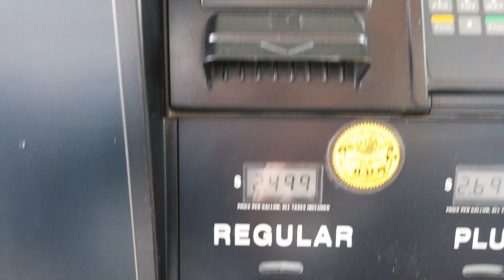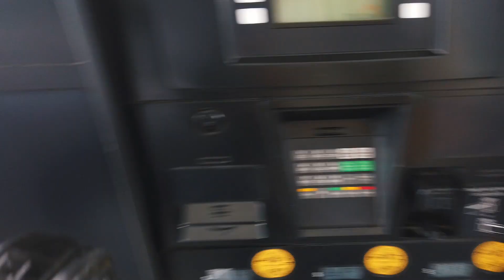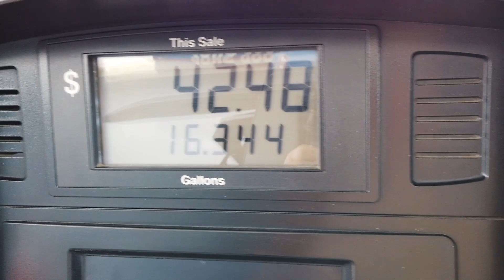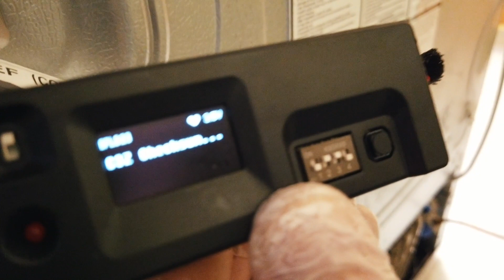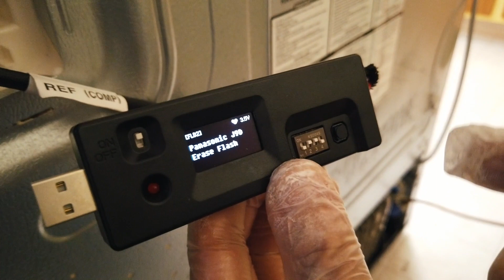Что изменилось в США во время коронавируса | Михайлов Олег Стартап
Привет, друзья!
Сегодня покажем вас как изменилось США во время коронавируса.

Едем в Сан-Хосе за программатором LG, чтобы перепрошить компрессор холодильника. Очень полезная вещь. В видео расскажу.

Покажу вам как выглядят дороги в США во время коронавируса. Практически пустые, но!
Люди стали напряженнее, ездят более агрессивно. А вот бензин подешевел!

Покажу как заправляемся в США.

И самое интересное покажем вам как нужно перепрограммировать компрессор холодильника. Очень полезно и делать это легко.
Как всегда ремонт холодильника тоже вам покажем.
Смотрите, будет интересно.

Набираем новых техников в Сан-франциско и близжайших эриях.